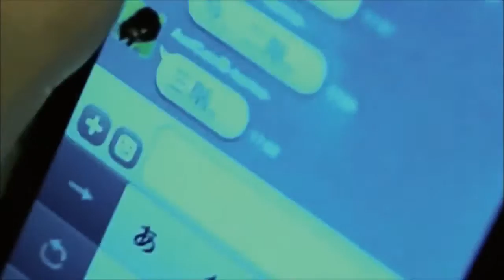AvelCain - Psycho PV Fan Made